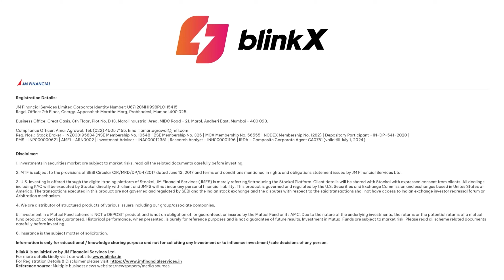Stocks in Focus for the day | Stocks in News | 22 March 2024 | blinkX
Timestamp

0:00 - Introduction
0:08 - Lemon Tree Hotels
0:22 - Larsen & Toubro
0:30 - Crompton Greaves Consumer Electricals
0:39 - Mahindra Lifespace Developers
0:48 - Karnataka Bank